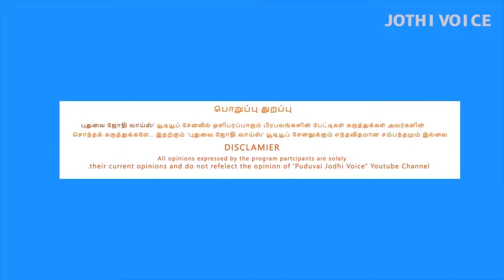புதுவை கவி. வெ. நாரா நூற்றாண்டு விழாவில் எல்லை சிவகுமார் வாழ்த்துரை...